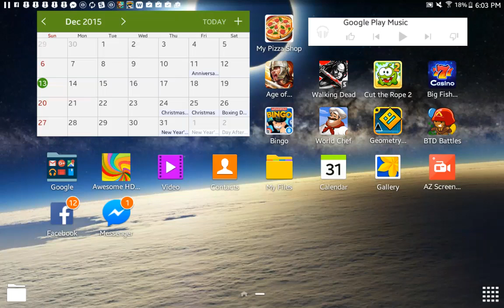Geometry Dash online levels